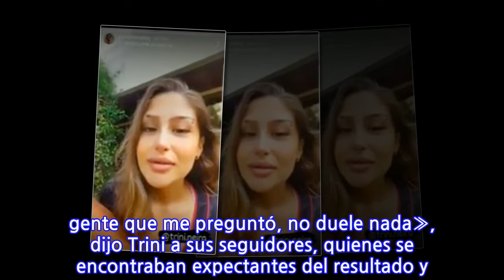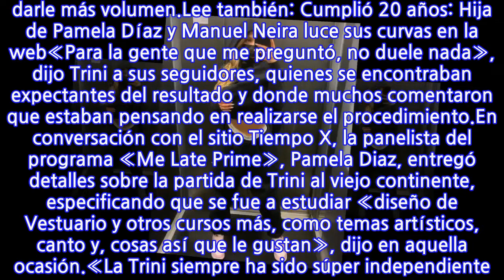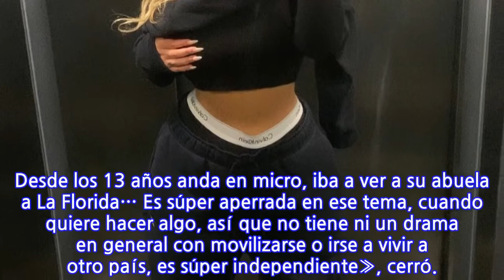Mostró los resultados: Trini Neira se hizo retoque en su rostro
Hace unos meses, Trinidad Neira, tomó sus maletas y viajó a España para estudiar en dicho país. De esta manera, la hija de Pamela Díaz y Manuel Neira, cumplió uno de sus grandes sueños.Pero con motivo de las fiestas de fin de año, la joven de 20 años regresó a nuestro país para celebrar en compañía de su familia. Regreso que aprovechó para realizarse un retoque en su rostro: Se inyectó ácido hialurónico en sus labios para darle más volumen.Lee también: Cumplió 20 años: Hija de Pamela Díaz y Manuel Neira luce sus curvas en la web«Para la gente que me preguntó, no duele nada», dijo Trini a sus seguidores, quienes se encontraban expectantes del resultado y donde muchos comentaron que estaban pensando en realizarse el procedimiento.En conversación con el sitio Tiempo X, la panelista del programa «Me Late Prime», Pamela Diaz, entregó detalles sobre la partida de Trini al viejo continente, especificando que se fue a estudiar «diseño de Vestuario y otros cursos más, como temas artísticos, canto y, cosas así que le gustan», dijo en aquella ocasión.«La Trini siempre ha sido súper independiente. Desde los 13 años anda en micro, iba a ver a su abuela a La Florida… Es súper aperrada en ese tema, cuando quiere hacer algo, así que no tiene ni un drama en general con movilizarse o irse a vivir a otro país, es súper independiente», cerró.
INFORMATION
• Source: tecache